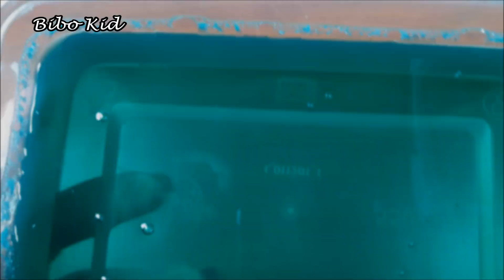Dish Soap Clear Slime, Slime Trong Suốt Với Nước Rửa Chén Và Baking Soda